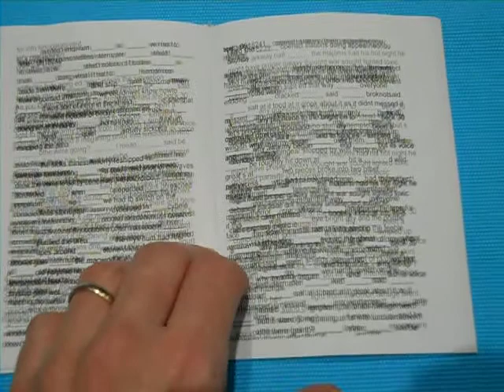differx too many vessels 2014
differx: "too many vessels"
booklet to jim leftwich